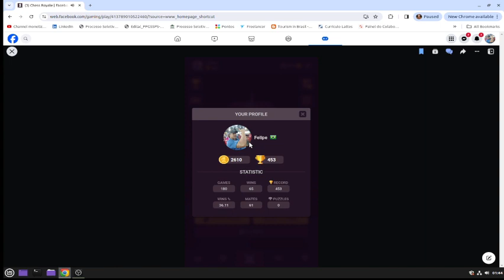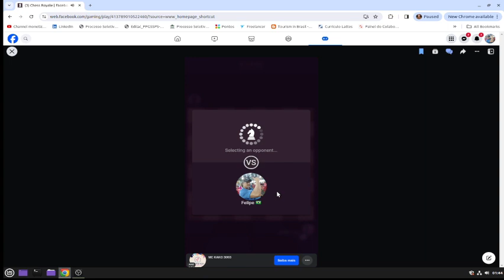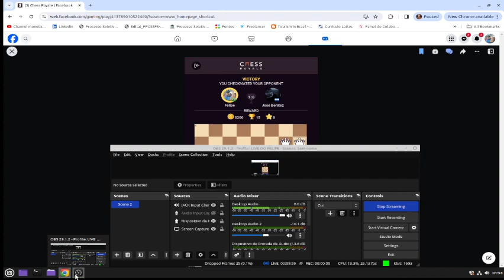CHESS NIGHT LIVE GAME PLAY - DUBAI CUP